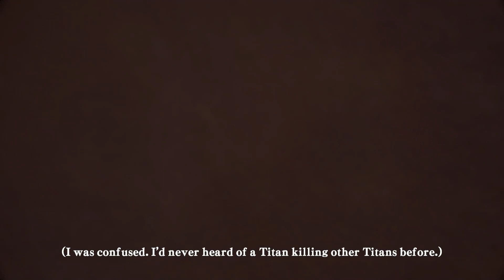Attack on Titan Wings of Freedom - Gameplay Walkhtrough Part 2 - Titan Eren - PC 1080p 60 FPS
Attack on Titan Wings of Freedom - Gameplay Walkhtrough Part 2 - Titan Eren - PC No Commentary 1080p 60 FPS

My PC Specs:
CPU: Ryzen 5 3600
GPU: NVIDIA GeForce GTX 1660 SUPER
Ram: 16GB
SSD: 240 GB Kingston SA400MB
SSD: WD Green 240GB SATA III
HDD: WD 1TB HDD 7200RPM
OS: Windows 10 Pro 64 bit

Attack on Titan (Japanese: 進撃の巨人, Hepburn: Shingeki no Kyojin), known in PAL regions as A.O.T. Wings of Freedom, is an action hack and slash video game based on the animated series Attack on Titan, which is based on the Hajime Isayama's manga series of the same name, released for PlayStation 3, PlayStation 4, and PlayStation Vita in Japan. It was released on February 18, 2016, in Japan. On April 7, Koei Tecmo announced a Western release in North America and Europe for August 2016. Microsoft Windows and Xbox One versions were also revealed.